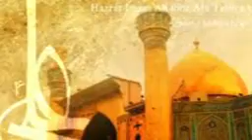Muhammad Salman Qadri 3